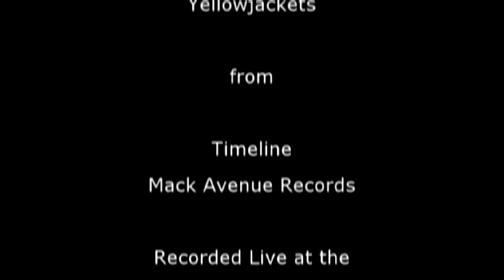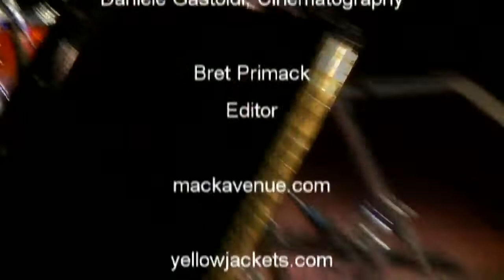Yellowjackets - Tenacity (live) - from Timeline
The new Yellowjackets song, "Tenacity," performed live at the Blue Note, Milan, Italy, in October 2010. This song appears on the new Yellowjackets album, Timeline -- available at Amazon